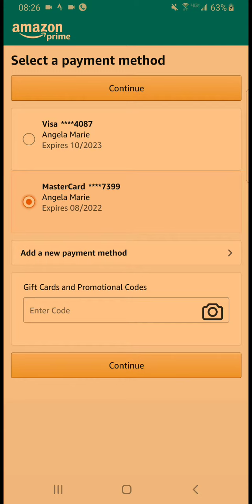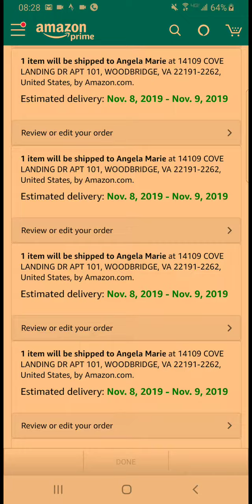Andrew asked me to buy $8k+ of supplies for him then he abandoned work, breached contract.Vid 2 of 2